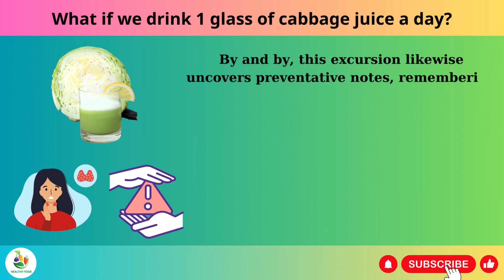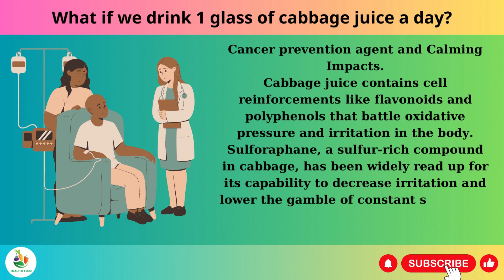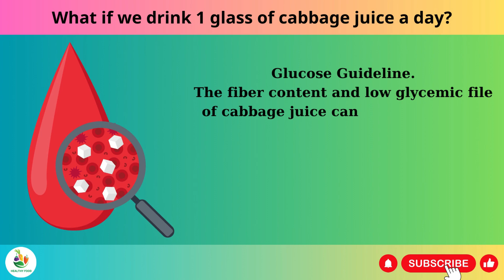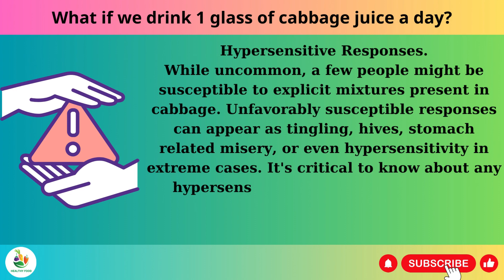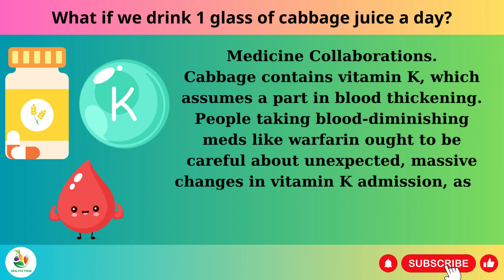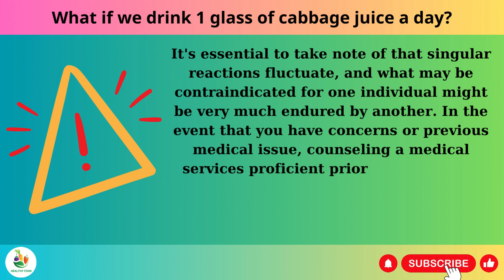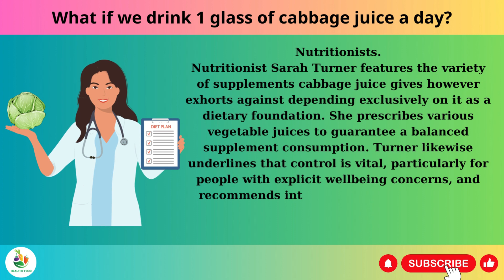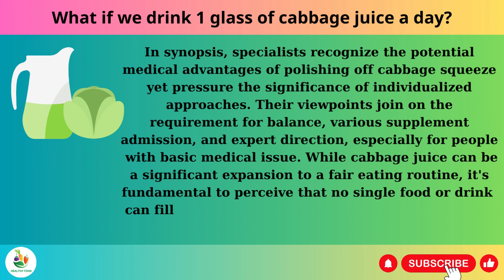Drink 1 glass of cabbage juice a day - Cabbage juice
🥬 Looking for a natural elixir to boost your well-being? Your search ends here with the remarkable benefits of cabbage juice! 🥬

Unveil the secrets of this humble vegetable as we delve into the numerous advantages that cabbage juice brings to your health. From its rich nutrient profile to its potential healing properties, this video is your ultimate guide to harnessing the goodness of cabbage in a refreshing and delicious way.

🌱 Learn how to whip up your own batch of invigorating cabbage juice with our easy-to-follow recipe that will have you sipping to a healthier you in no time. Incorporate this vibrant concoction into your daily routine and witness firsthand the transformative effects it can have on your body and mind.

🌟 Packed with vitamins, minerals, and antioxidants, cabbage juice has been linked to a range of health benefits that include boosting your immune system, aiding digestion, and promoting weight loss. Discover how this unassuming vegetable holds the key to a revitalized you.

🥗 Dive into the world of cabbage's powerful compounds that have been associated with reducing inflammation, improving heart health, and even potentially preventing certain chronic diseases. The research-backed insights presented here will leave you amazed at the potential of cabbage juice to elevate your wellness.

Whether you're a health enthusiast or someone looking to make positive changes in your life, this video is a must-watch. Join us in unlocking the secrets of cabbage juice and embrace a journey towards a healthier, happier you.

🔑 Key Keywords: cabbage juice, benefits of cabbage juice, cabbage juice recipe, health benefits of cabbage, health benefits of cabbage juice, cabbage health benefits, benefits of cabbage, about cabbage juice, natural elixir, nutrient-rich, healing properties, easy-to-follow recipe, vitamins, minerals, antioxidants, immune system, digestion, weight loss, inflammation reduction, heart health, chronic disease prevention, wellness journey.

Don't miss out on the incredible advantages that cabbage juice can offer!

🌈 Ready to embrace the power of cabbage juice? Your journey to wellness starts now. 👇